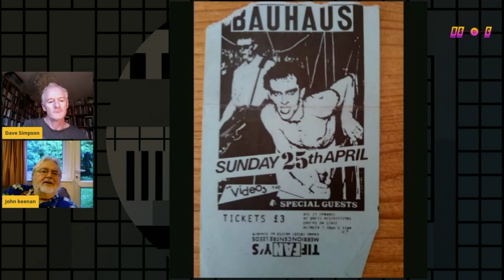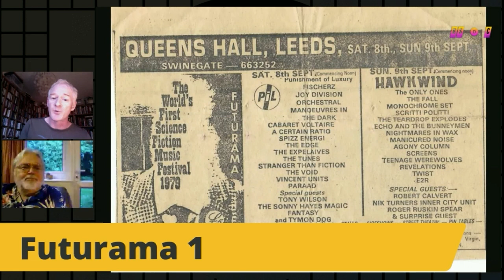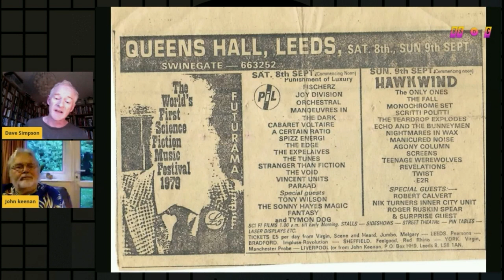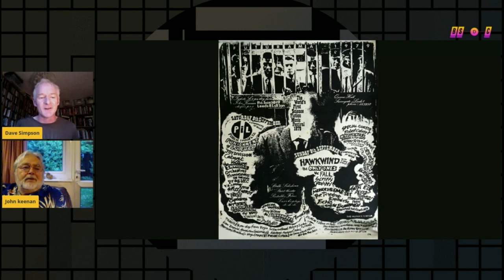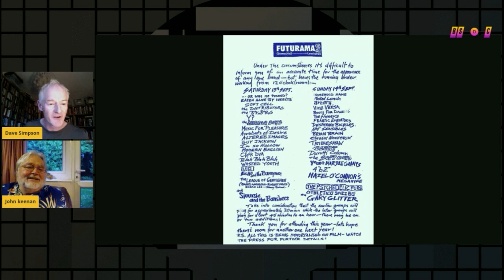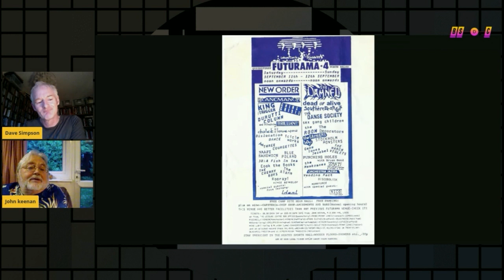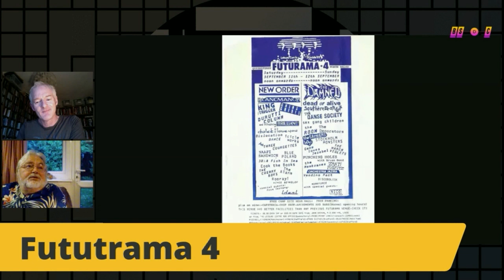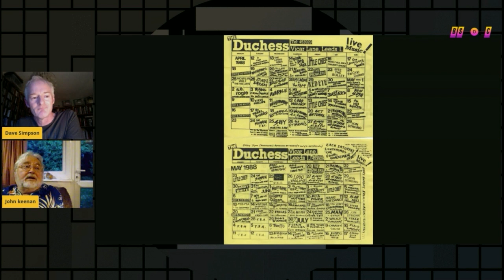John Keenan: in conversation with Dave Simpson – part 1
Brudenell Social Distancing Club TV #2

John F Keenan - 'The History Of Promoting In Leeds' - Interviewed by The Guardian music critic Dave Simpson.

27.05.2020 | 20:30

Dave Simpson (The Guardian) will be interviewing John F Keenan, legendary Leeds promoter (Live In Leeds) and founder of Futurama Festival. Having promoted his first show in 1977 and since then having worked with the likes of Pink Floyd, Joy Division, U2, Radiohead, Nirvana, Oasis and so many more, it's fair to say he's got a lot of wisdom and a fair few stories to tell...